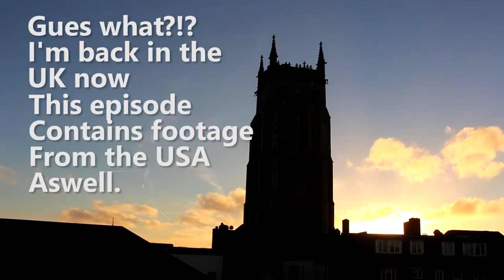Sun Studio, RCA Studio B & WCIT